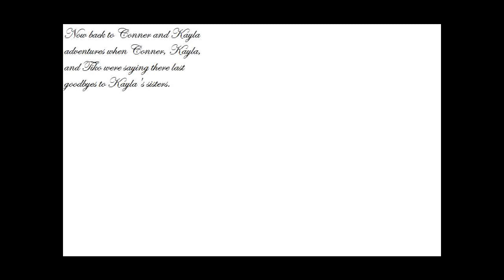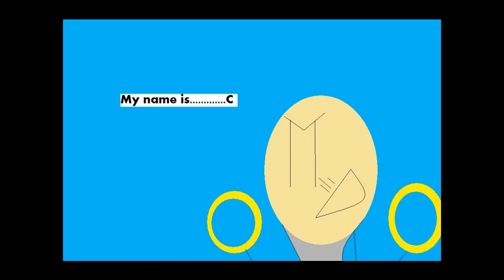The Conner and Kayla adventures episode 4 part 2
THIS HAS BEEN LIKE A THOUSAND YEARS since i've done this i know it was all of a sudden but i hope you guys like it :) since those 3 years or so